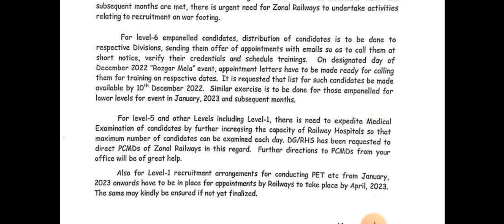rrb group d result update, rrb group d result latest update, rrc group d result kab ayega,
railway group d result kab ayega,
railway result,
rrb result,
group d 2022 result,
rrb group d 2022 result date,
group d result expected date,